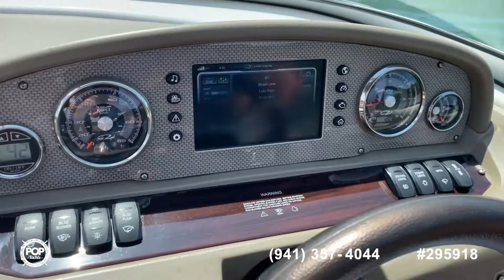[SOLD] Used 2013 Regal 2100 BR in Gainesville, Georgia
This boat has been sold  (Kennewick, WA).  Viewers who viewed this boat were most likely to view the following comparable listings, which are still for sale:

2002 Four Winns 220 Horizon in Six Mile, South Carolina - $24,000

2011 Chaparral 216 SSI in Cornelius, North Carolina - $42,500

2015 Regal 2100 BR in Brevard, North Carolina - $46,700

2008 Sea Ray 205 Sport in Buford, Georgia - $28,500